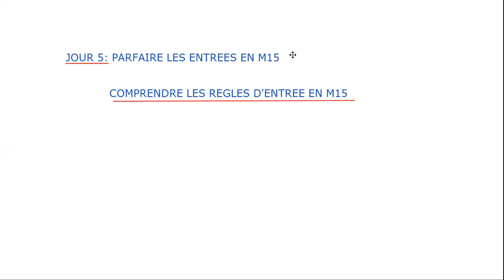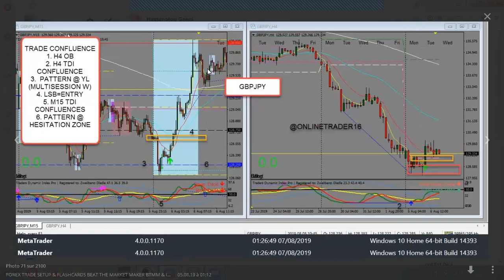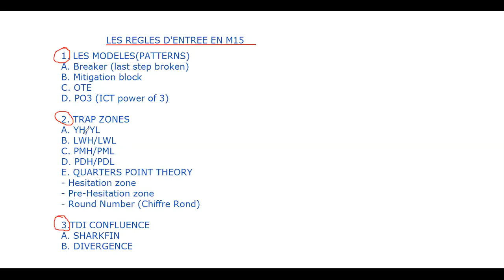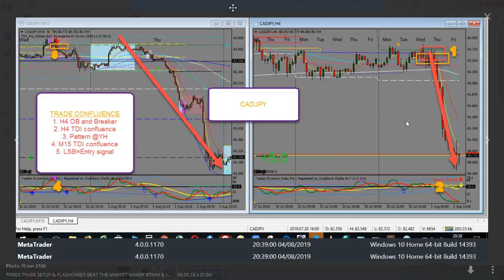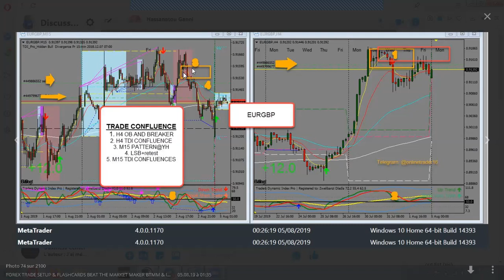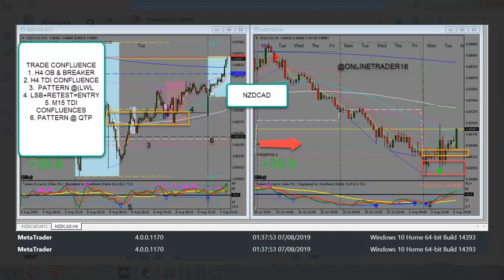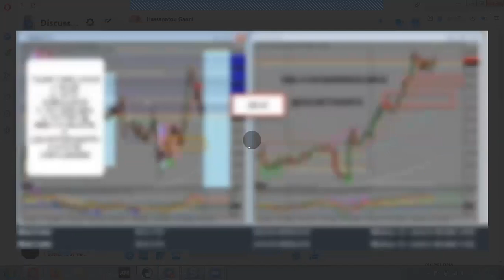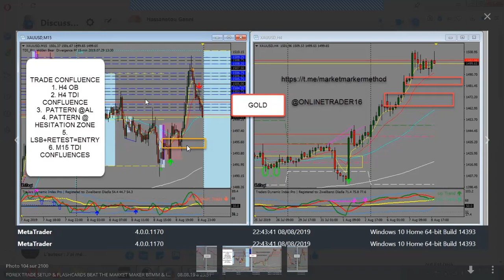MEILLEURE STRATEGIE D'ENTREES/DE PRISE DE POSITIONS EN M15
Dans cette vidéo du smart money concepts , je vous explique comment parfaire vos entrées en confluant tout ce qu'on a eu à apprendre pendant les jours précédents.

BON VISIONNAGE !!!